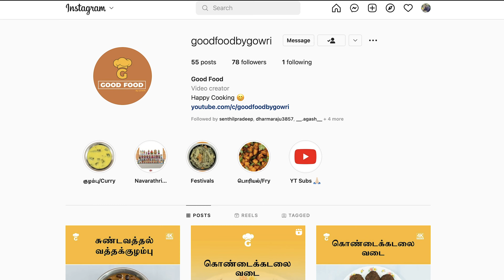பருப்பு ரசம் மிக சுவையாக செய்வது எப்படி | recipe in tamil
Hello All

If you really like this video share it with your family and friends

Happy Cooking :)